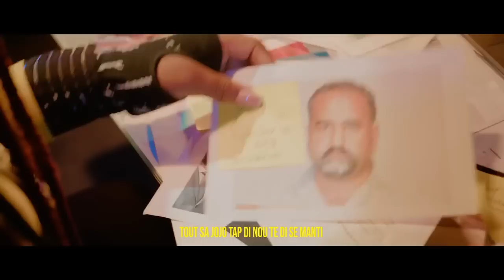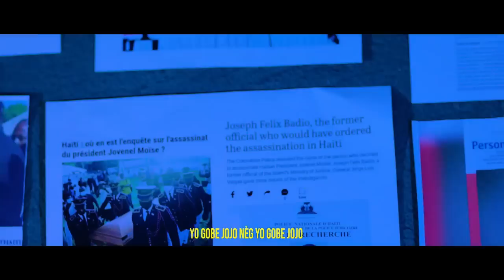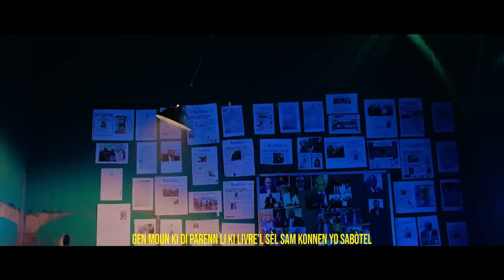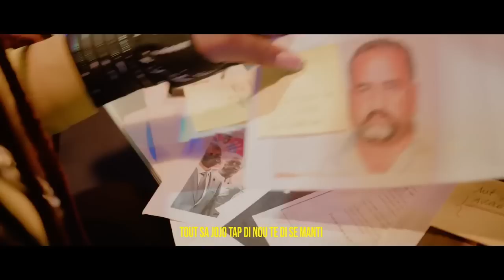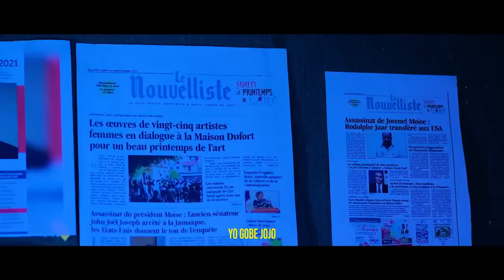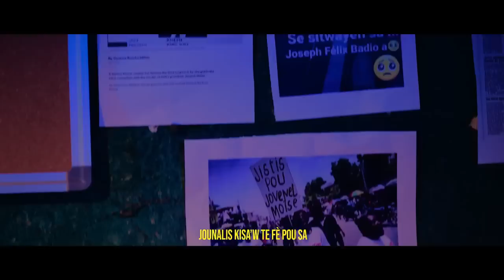FBI AK DCPJ:AYAYAYY DIREKTÈ LA DOUANE :ANBA KOD,MARELLY ANTRAVE.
InfoBertho FBI AK DCPJ:AYAYAYY DIREKTÈ LA DOUANE :ANBA KOD,MARELLY ANTRAVE.